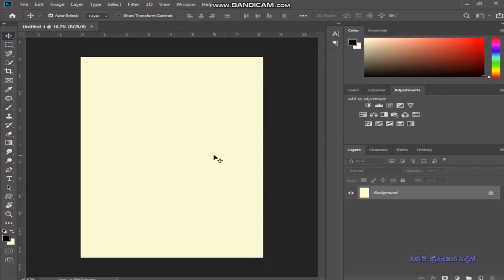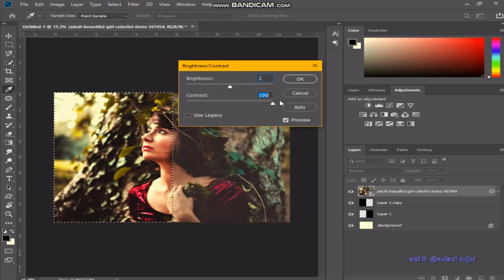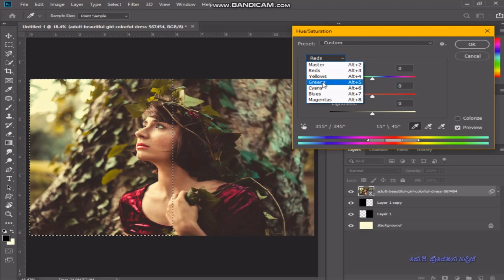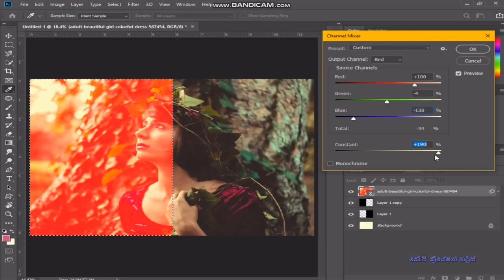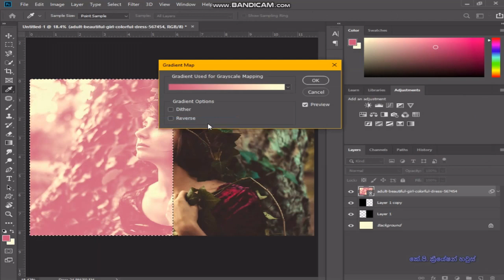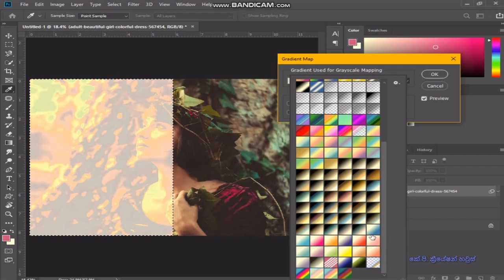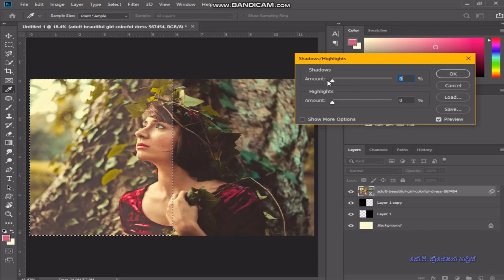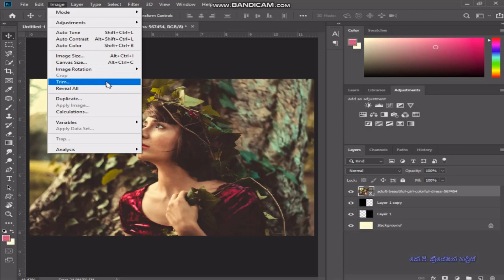%...Photoshop Beginner Course Part 01 - image...% | Part 1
Photoshop Beginner Course

I will put a link below and go to that link and click on SKIP AD
Check out the video I posted earlier to fix this. Go and see.

There are many videos like this on my channel.

My channel to bring you a notification as soon as possible
It will be a useful video.

Maximum of the valuable time you have because of Corona
take advantage of. Come home and watch my videos and learn.

Bye Friends ..! ☺☻

Category
Graphic Design, Hacking & Technology

KP CREATION HOUSE S O C I A L  M E D I A